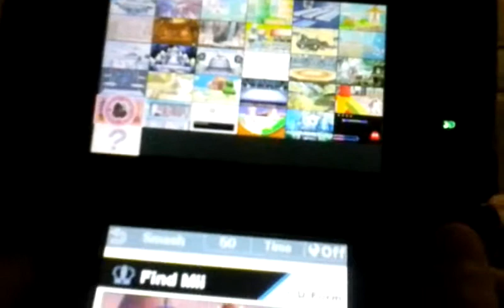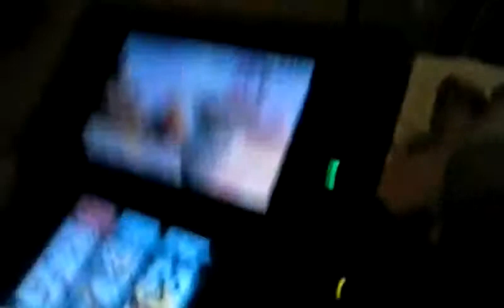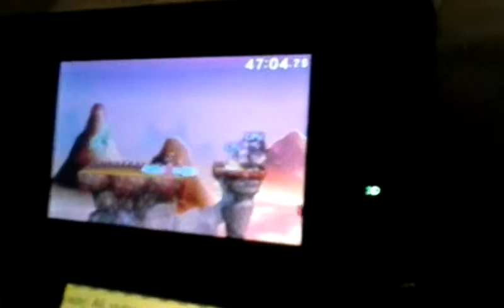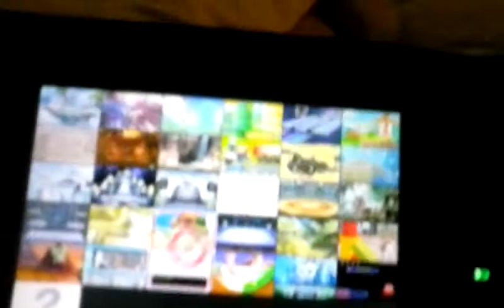Smash 4 ds ep. 1 HULKAMAINIA!!!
Wwwwwwwwwwwe